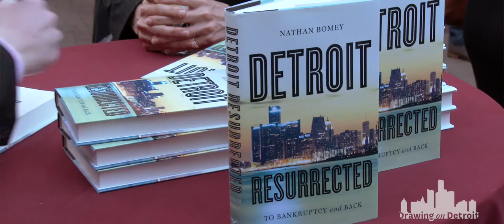Drawing On Detroit Overview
The Center on Philanthropy and Public Policy at the University of Southern California, in partnership with The Kresge Foundation, has undertaken an inquiry into the revitalization of cities in 21st century America.

Drawing explicitly on Detroit—and considering how approaches there might benefit other cities facing similar urban challenges—you are invited to join policy makers, thought leaders, and practitioners for this important discussion exploring:
• The enabling conditions necessary to help stabilize cities and neighborhoods
• Tactics that build economic, social and political momentum
• How philanthropy, the nonprofit sector and government can ignite partnerships and investments that create lasting change
• Emerging leadership models for urban transformation